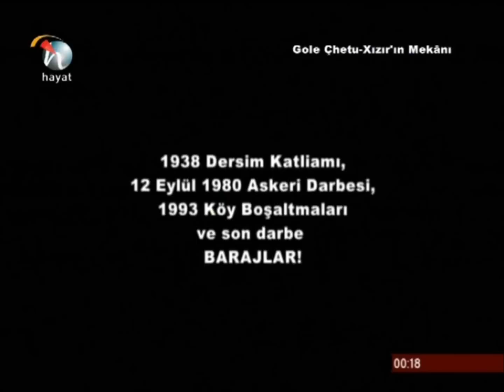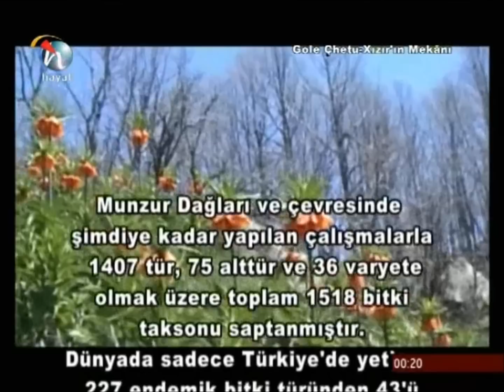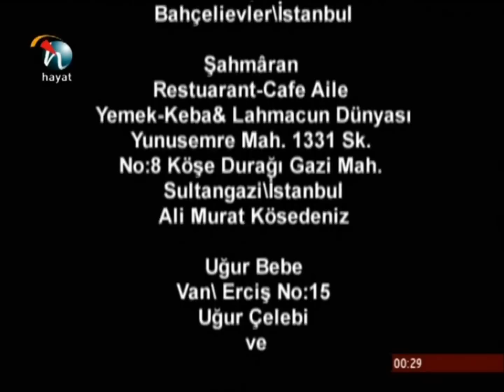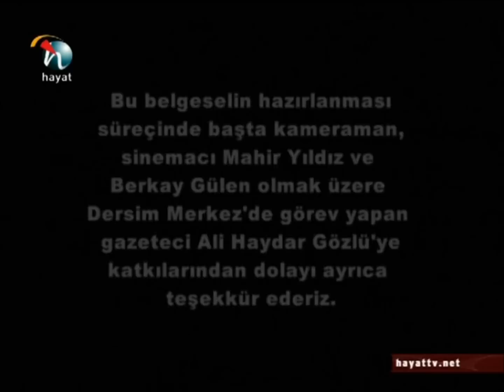Gola Çhetu 3 Mekanê Xızıri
Sanatçı Kemal Kahraman, Munzur Çevre İnisiyatifi tarafından Dêrsim'de yapılan barajlara karşı uzun süre sokak eylemleri düzenlediğini belirtti. Kahraman devamla, "Yapılan barajlar doğamızı tahrip etmekle kalmıyor, aynı zamanda tarihimizi, kültürümüzü ve inancımızı da yok ediyor. 2009 Haziran ayında Uzunçayır Baraj Gölü altında kalan Gola Çhetu (Hızır Mekanı) Dêrsim'in en önemli ziyaretlerinden biriydi" dedi. Kahraman, barajlara karşı duyarlılık çağrısı yaptı.